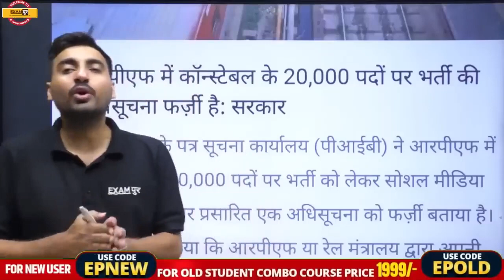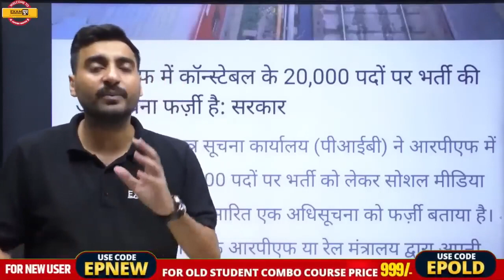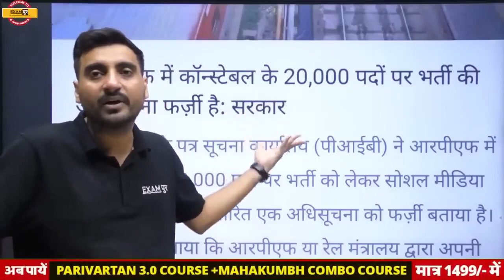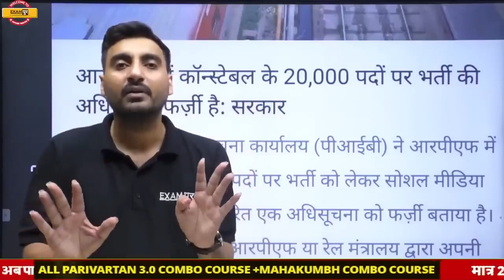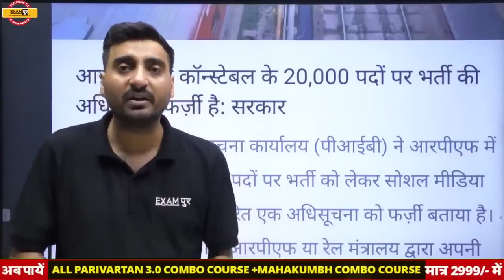RPF NEW VACANCY 2023 कुल पद 20000+ NOTIFICATION, SYLLABUS, AGE, FORM FILL UP BY VIVEK SIR